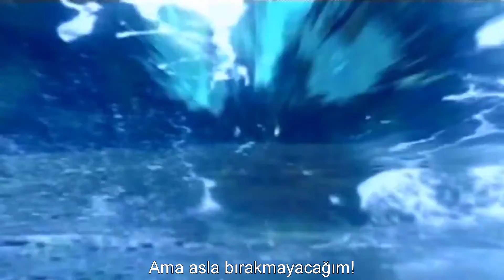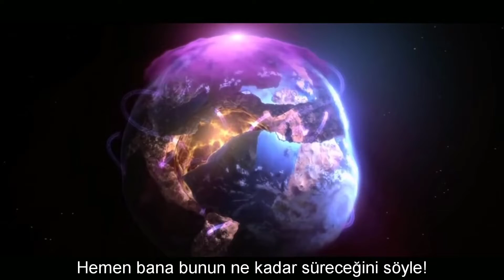Sonic Perfect Chaos Final Boss Müziği "Open Your Heart" Türkçe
Herkese merhabalar arkadaşlar bu sefer sizlere Sonic Adventure Final Boss olan Perfect Chaos'un Müziğini çevirdim umarım hoşunuza gider
Clip yaparken cidden fazlasıyla emek verdim bir beğeniyi eksik etmezseniz çok memnun olurum iyi seyirler.

İngilizce Lyrics:

[Intro]
Whoa—
All right!

[Verse 1]
Thunder, rain and lightnin'
Danger, water risin'
Clamor, sirens wailing
It's such a bad sign

Shadows of dark creatures
Steel clouds floatin' in the air
People run for shelter
What's gonna happen to us?

[Pre-Chorus 1]
All the steps we take, all the moves we make
All the pain at stake
I see the chaos for everyone
Who are we? What can we do?

You and I are the same in the way that
We have our own styles that we won't change
Yours is filled with evil and mine is not
There is no way I can lose

[Chorus]
Can't hold on much longer
—But I will never let go
I know it's a one-way track
—Tell me now how long this'll last
I'm not gonna think this way
—Nor will I count on others
Close my eyes and feel it burn
—Now I see what I've gotta do

Open your heart, it's gonna be alright!

[Interlude]

[Verse 2]
Ancient cities blazin'
Shadows keep attackin'
Little children cryin'
Confusion, hopeless anger

[Pre-Chorus 2]
I don't know what it can be
But you drive me crazy
All your cunning tricks make me sick
You won't have it your own way

Open your heart, and you will see!

[Guitar Solo]

[Ad Lib]
All right!
Yeah

[Bridge]
If it won't stop
There will be no future for us
Its heart's tied down by
All the hate, gotta set it free!

Gotta open your heart, dude!

[Outro]
Yeah!
Yeah!

Türkçe Sözleri:

[Intro]
whoa-
Tamam!

[Kıta 1]
Fırtına,yağmur ve Şimşek!
Tehlike,su yükseliyor!
Çığlıklar,Sirenler çalıyor!
Bu kötüye işaret!

Karanlık yaratıkların gölgeleri.
Kara bulutlar gökyüzünde süzülüyor!
İnsanlar sığnaklara kaçıyor!
Bize ne olacak ?

[Ön Koro 1]
Tüm attığımız adımlar, yaptığımız tüm hareketler.
Tehdit altındaki tüm acılar.
Herkesde kaosu görebiliyorum!
Biz kimiz?Ne yapamalıyız?

Sen ve ben bu yönden aynıyız.
Değiştiremeyeceğimiz kendi stillerimiz var.
Senin ki kötülükle dolu ve benim ki değil!
Kaybetmemin yolu yok!

[Koro]
Daha fazla dayanamıyorum.
-Ama asla bırakmayacağım!
Hedefimin tek yönü olduğunu biliyorum.
-Hemen bana bunun ne kadar süreceğini söyle!
Bu şekilde düşünmeyeceğim!
-Ben de başkalarına güvenmeyeceğim!
Gözlerimi kapat ve yandığını hisset!
-Şimdi ne yapmam gerektiğini anladım!

Kalbini aç(Özgür bırak),Her şey yoluna girecek!

[Ara]

Antik şehirler yanıyor.
Gölgeler saldırıya devam ediyor.
Küçük çocuklar ağlıyor.
Karışıklık, umutsuz öfke!

[Ön Koro]
Ne olabileceğini bilmiyorum.
Sadece deliye dönüyorum!
Tüm bu kurnaz numaraların beni hasta ediyor!
Bunu istediğin şekilde yapamayacaksın!

[Koro]
Daha fazla dayanamıyorum.
-Ama asla bırakmayacağım!
Bu şekilde düşünmeyeceğim!

Kalbini aç(Özgür bırak),ve göreceksin!

{Gitar solosu}
Tamam!
Evet!

[Köprü]
Eğer o durmazsa.
Bizim için gelecek olmayacak!
Onun kalbi mühürlenmiş!
Tüm bu nefereti,serbest bırakmalıyım!

Kalbini aç(Özgür bırak),Adamım!

[Koro]
Daha fazla dayanamıyorum.
-Ama asla bırakmayacağım!
Bu şekilde düşünmeyeceğim!

[Outro]
Evet!
Kalbini aç!(Özgür bırak!)
Kalbini aç!(Özgür bırak!)
Evet!